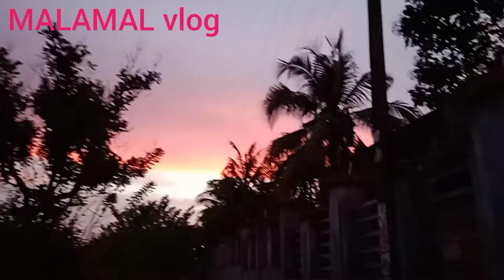നാട്ടിലെ വൈകുന്നേര കഴിചകൾ